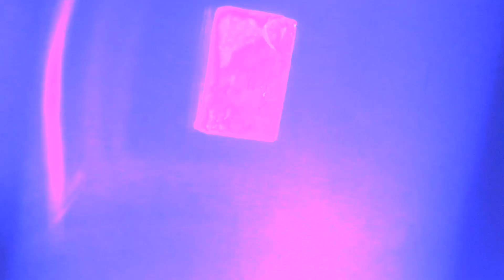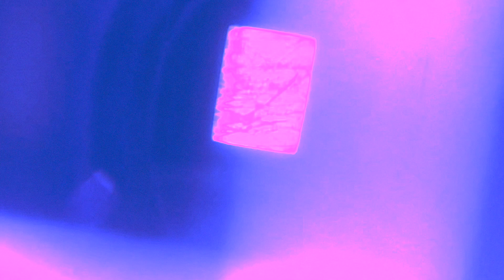Dayin - Between All Matter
"Between All Matter" is the opening track of "Aching Halo" by Dayin